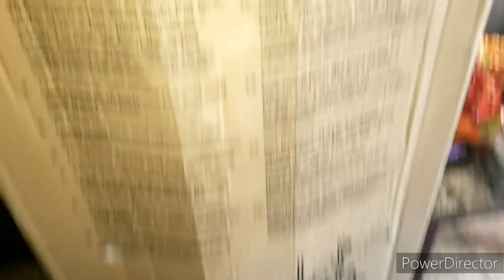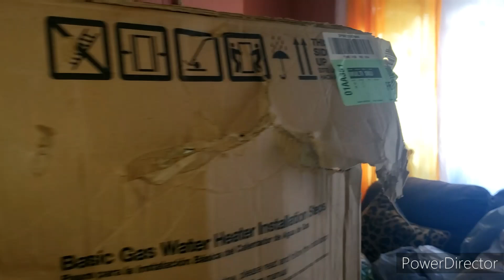Getting a new water heater vlog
this day I had to go to home Depot to buy a whole new
water heater cuz the old one expired and plus water was
coming out the old one.